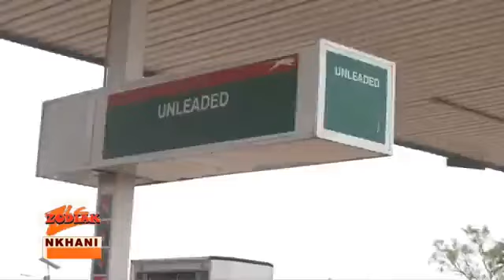NKHANI ZOMWE ZACHITIKA KUMALAWI LERO